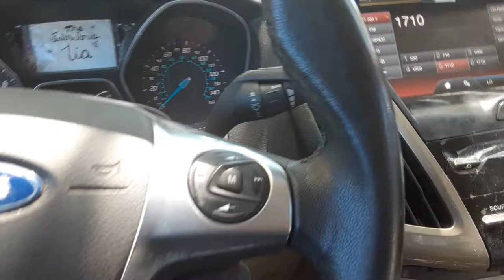Dr brown root beer soda pop